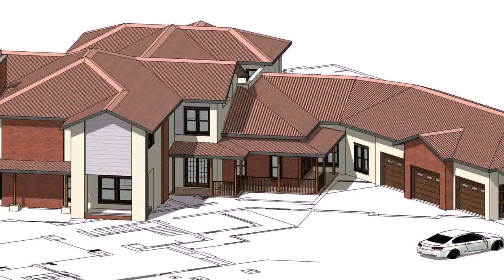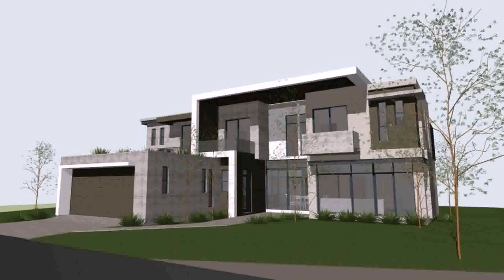House Plans In South Africa Exclusive Areas (see description)